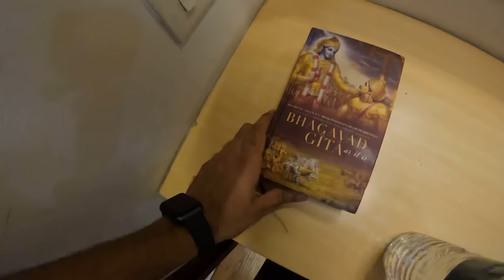Exploring Vrindavan with foreigners (First time experience)😍